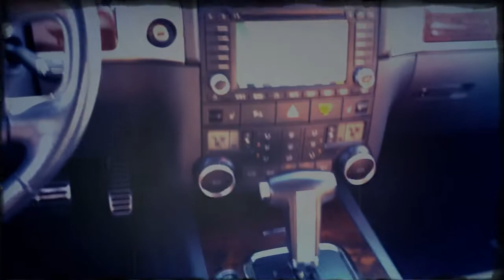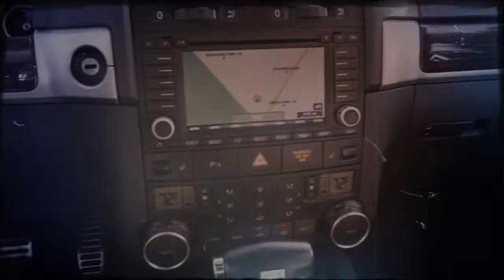VW of Salem County Touareg 12345679ab Halloween